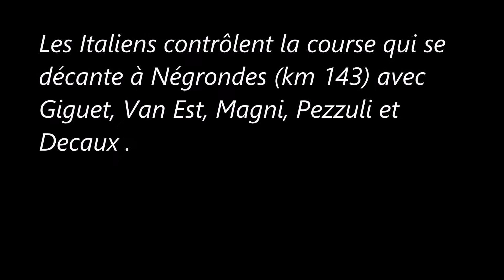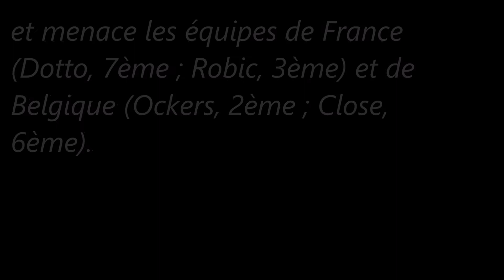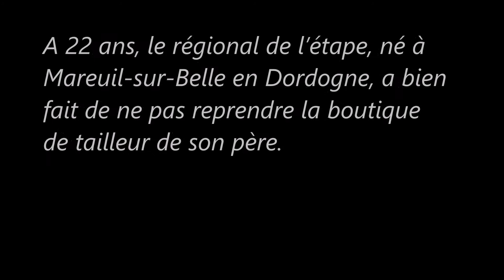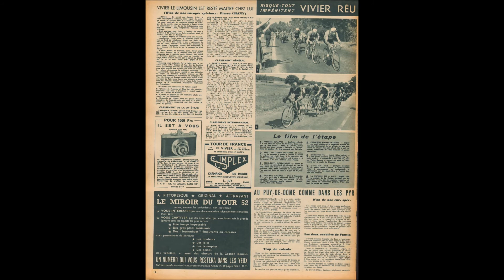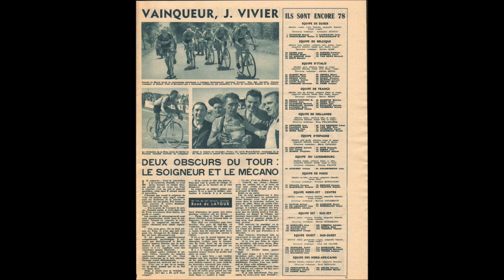20e étape du Tour de France 1952